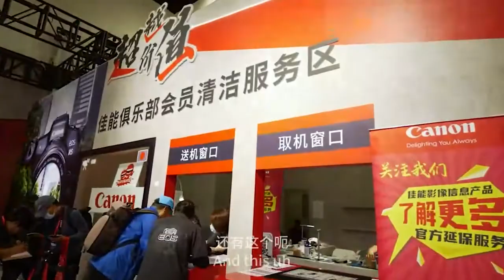Photography Guo Yongjun | \影还有意义吗？真的毫无意义了，已完全进入视\